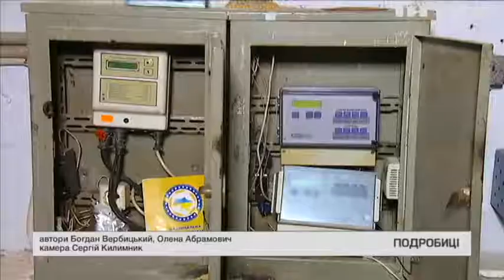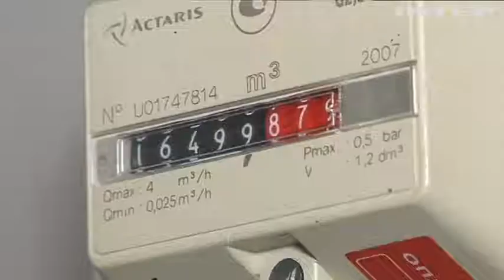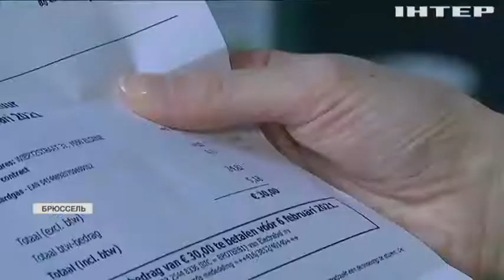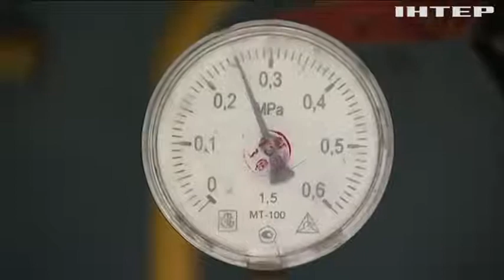Річні контракти на газ: скільки коштує блакитне паливо для населення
Які альтернативи пропонують постачальники? І як перезимувати в теплі, та ще й зекономити на опаленні?